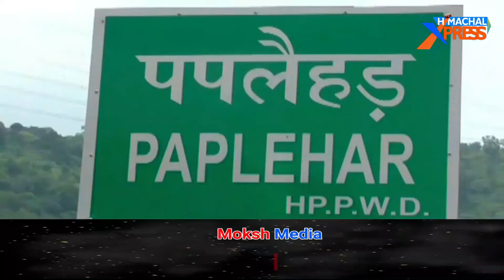नालागढ़: कालाकुंड नदी में तेज बहाव आने से पुलिया का एक हिस्सा पूरी तरह से क्षतिग्रस्त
नालागढ़: कालाकुंड नदी में तेज बहाव आने से पुलिया का एक हिस्सा पूरी तरह से क्षतिग्रस्त, गांव वालों ने प्रशासन व सरकार से की पुलिया निर्माण की मांग